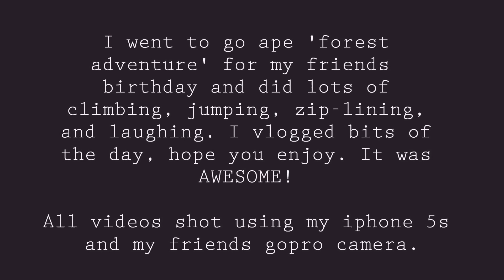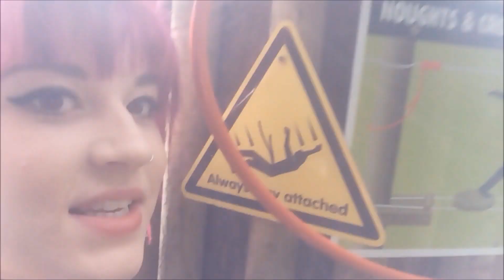VLOG; Go Ape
I went to Go Ape 'forest adventure' for my friends birthday and it was EPIC. I hope you can see how much fun we had whilst watching this video :)